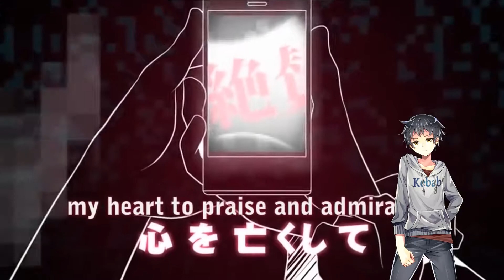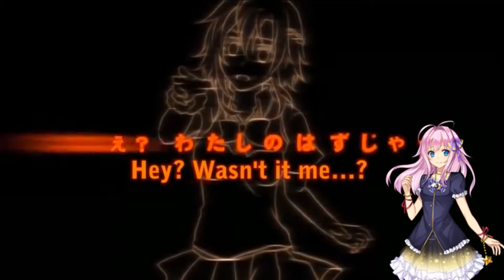A Fake, Fake Psychotropic - UTAU 10VB Chorus - マネマネサイコトロピック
Kamisama, zurushite gomennasai...

UST BY: minome

VOICEBANKS USED:
Laru Mine parse & query
Kimine Kiichigo
Snowy SOLSTICE
Kasane Teto normal, whisper, & scream
Yamine Renri
Yuuma Sukiga
Deiji Makotone

All art used to indicate singers is from the UTAU wiki page of the respective singer, with the expection of snowy, who has no official art. The image used in the video is from the wiki page of Kouki Akarui.

Music/Lyrics: Kairiki Bear (かいりきベア)
Illustration: Siomidu (しおみづ)
Video: Not-116
Encoding: Kenji
Subbed Video: AmeSubs